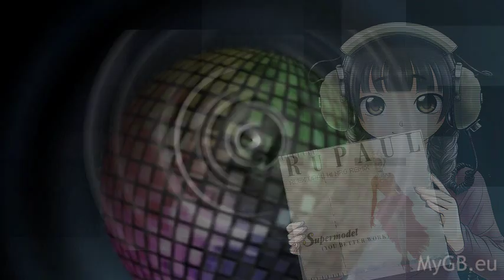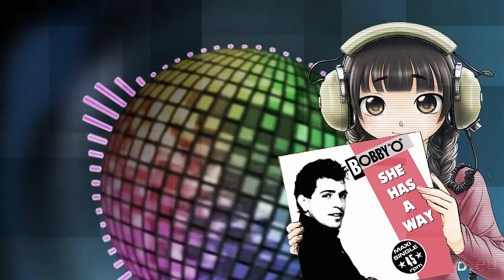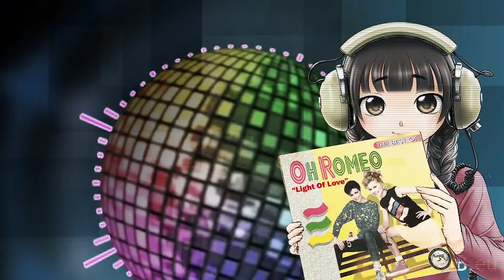0010/100 High Energy - Sylvheer dj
Todos los materiales disponibles en este vídeo están protegidos por las leyes y disposiciones contenidas en los tratados internacionales de Derechos de Autor, por lo cual este producto audio visual fue elaborado únicamente con fines de entretenimiento y sin ningún propósito lucrativo. De esta forma hacemos el reconocimiento que todo el material auditivo y visual son propiedad de terceros.

La música es el medio que permite expresar nuestras ideas, haciéndolo de acuerdo a nuestras habilidades que son inspiradas por la magia del sonido. (Sylvheer.dj 2012)

All materials available in this video are protected by the laws and provisions of international treaties on Copyright, for which this product was developed audio visual entertainment purposes only and without any lucrative purpose. Thus we recognize that the full auditory and visual materials owned by third parties.

Music is the medium that allows us to express our ideas, making it according to our abilities that are inspired by the magic of sound.

(Sylvheer.dj 2012)

La meta es llenar la memoria de tu ordenador con 100 mezclas de música Disco, Italo, HNG, Dance, Electro, House, Trance, Psychedelic, Techno, Underground, New beat, Hardstyle, Tribal, etc etc etc.